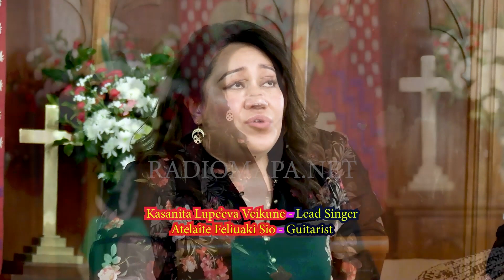OIAU HE OFA TAEMALAU BY LUPE'EVA VEIKUNE & ATELAITE SIO Radio Waves of the Pacific 107 7fm